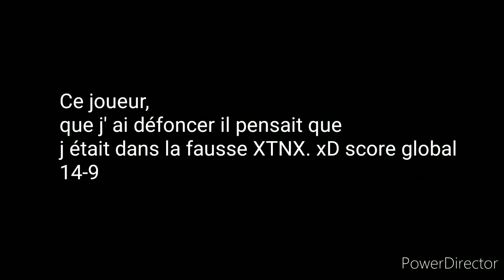R.I.P l Nayass l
Mais bravo en commentaires si tu regarde la description 😀